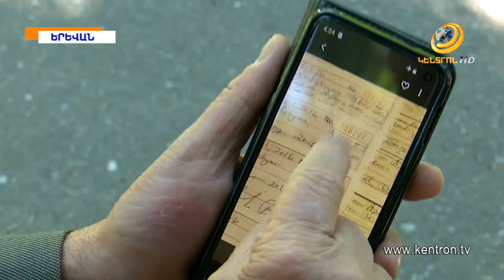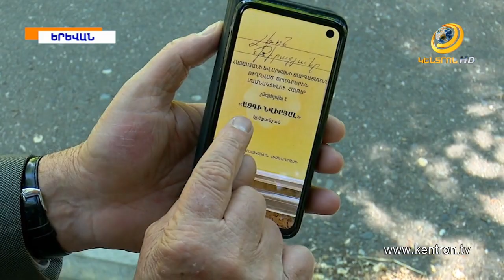Ամեն ամիս 420 $. Ամերիկաբնակ Լևոն Քիրաջյանի չդադարող աջակցությունն Արցախին